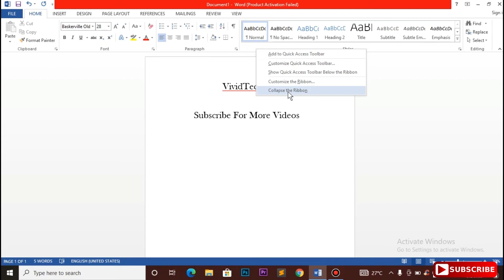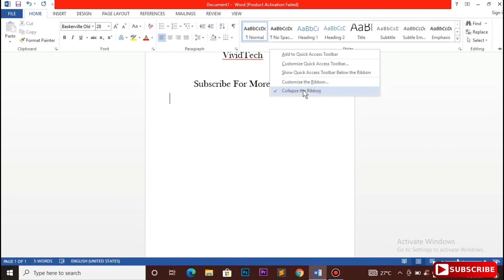How to Hide or Show Ribbon Bar in Microsoft Office Tamil | VividTech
In this video i am going to show you how to hide un hide ribbon bar in ms office easy step explain in Tamil